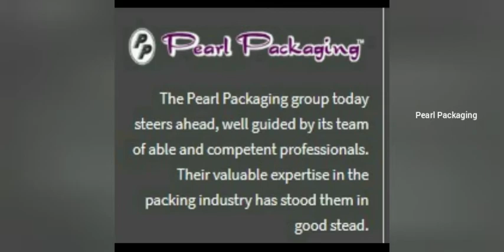Liquid Packing machine|| Oil/Milk Packing||PP151||PEARL PACKAGING||Machine Manufacturer||Coimbatore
PP151 LIQUID MACHINE SPECIFICATION

PRODUCT Liquid Packing
MAXIMUM FILM SIZE 325MM
POUCH TYPE CENTRE SEAL / SIDE SEAL
FILM RECOMENDED LAMINATED POLY POUCHES
POWER SUPPLY SINGLE PHASE / 3 PHASE
WATER COOLING 150 LTR/ HR-8-10 ⁰ C
POWER CONSUMPTION 3 KW
SIZE OF MACHINE 1250 X 750 X 1750MM
 L X B X H
MACHINE WEIGHT 400 KG APPROX
MACHINE OPERATER MECHANICAL TYPE
NO.OF TRACKS 1 NO
MACHINE PACKING SPEED Up TO 20 PKTS / PER MINUTE
FILLING SYSTEM MECHANICAL FILLING SYSTEM

Address
Pearl Packaging ; 652/1, Sir. C.V Raman Industrial Estate,
Near Rathinam College,
Eachanari (PO),Coimbatore - 641021, T.N, India

Ph no: 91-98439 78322 / 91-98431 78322 / 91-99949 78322